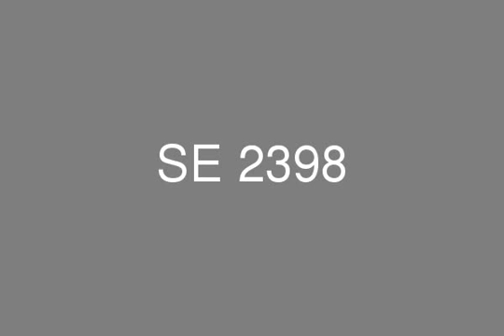شقه للبيع 205م بزيزينيا المستقبل ترى الجولف والبحيرات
شقه بمشروع زيزينيا المستقبل بالدور الاول مساحتها 205م مسطح,تتكون من رسبشن به معيشه واستقبال وطعام ومطبخ وحمام وغرفتين نوم وحمام وغرفه نوم رئسيه بحمام وغرفه ملابس.